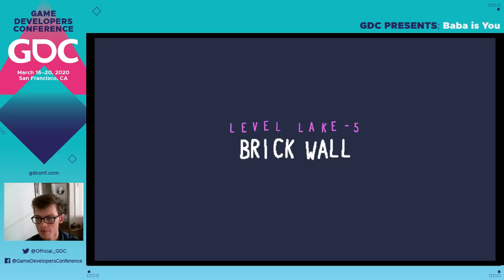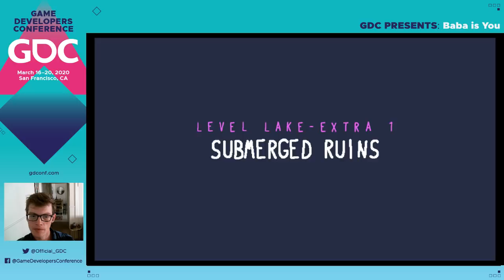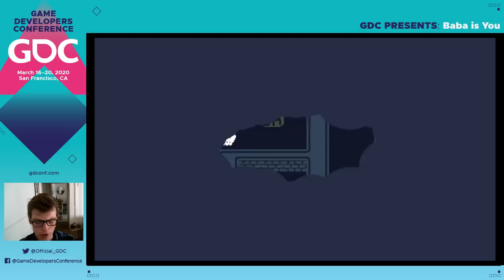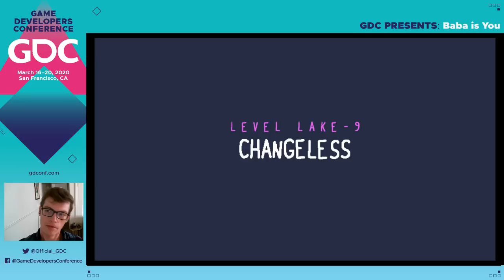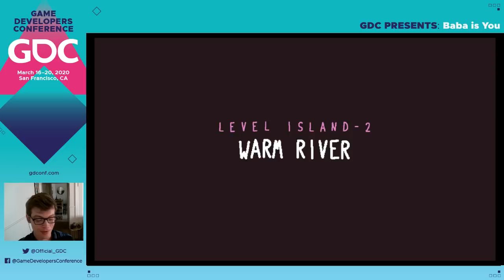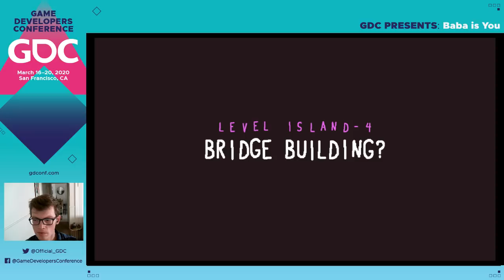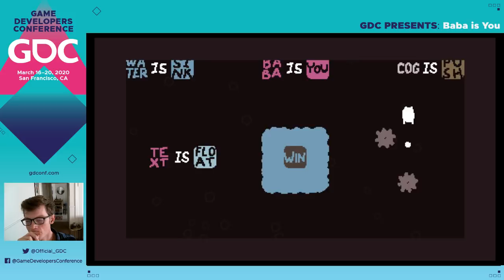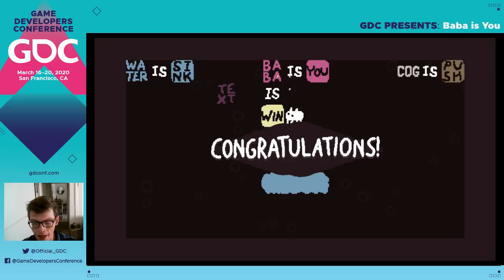GDC Plays GDCA Nominee Baba Is You with Arvi Teikari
The GDC team sits down with Baba Is You developer Arvi Teikari to discuss the development of the GDC award-nominated game!